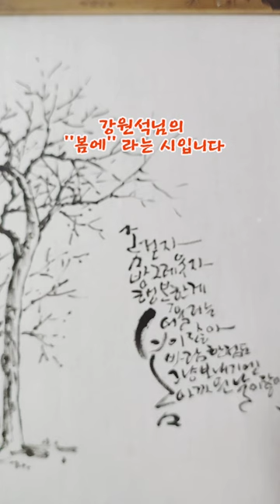그냥 보내기 아까운 봄 / 강원석님의 시 봄에 /그림캘리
그냥 보내기 아까운 봄날입니다
아름다운 순간들은 우리곁에
오래 머물러 있지 않아요
봄도 꽃도 청춘도 그런것 같아요

나에게 주어진
지금 이 순간을 아끼며
마음을 열고 배우는 기쁨으로
반짝이는 나날 만드시기 바랍니다~^^